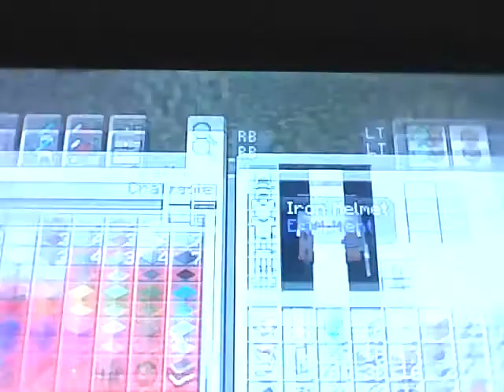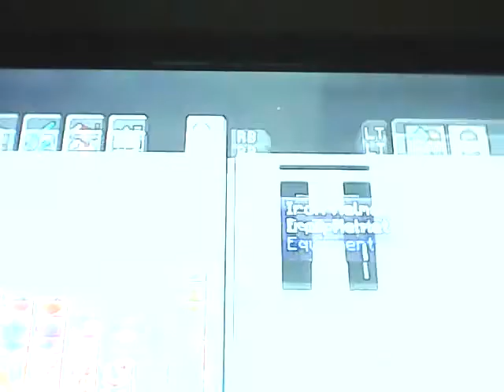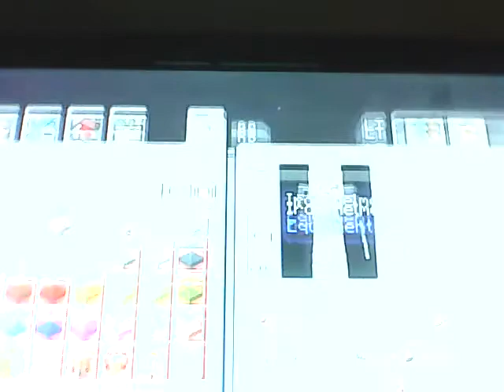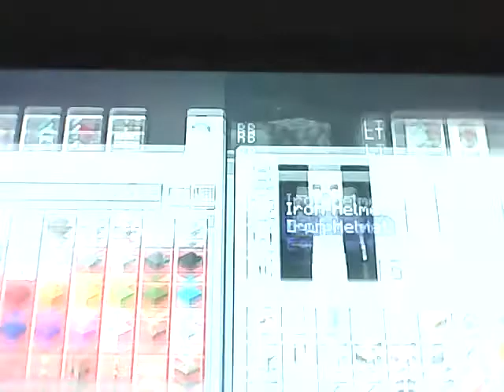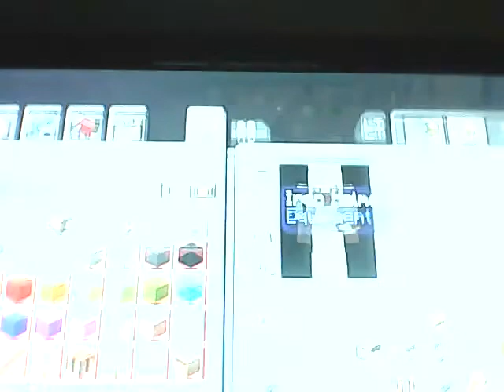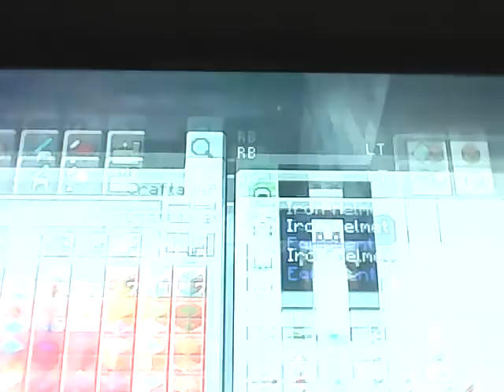stip mining for diamonds epasode 2 in a half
i fell in lava but dint die